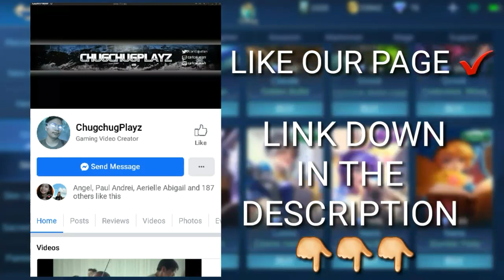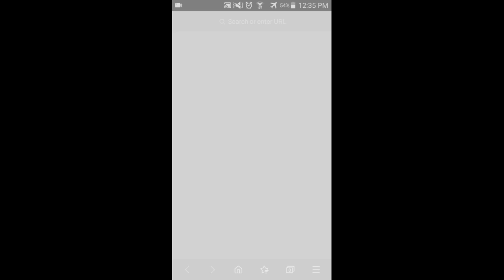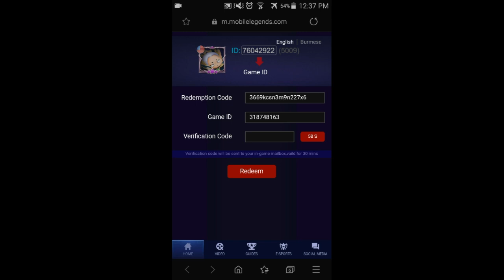FREE REDEEM CODES FOR ALL!! ~ Mobile Legends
Follow our FB page so you will be notified when we have a giveaway 😊

Music Used is Free